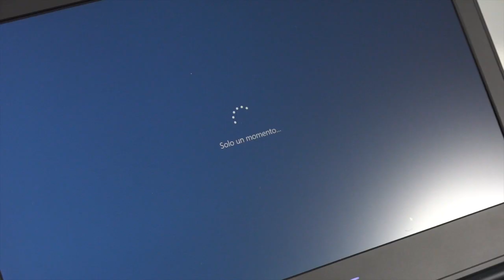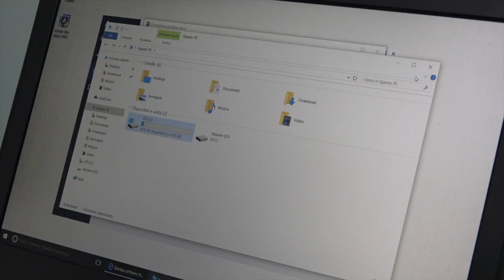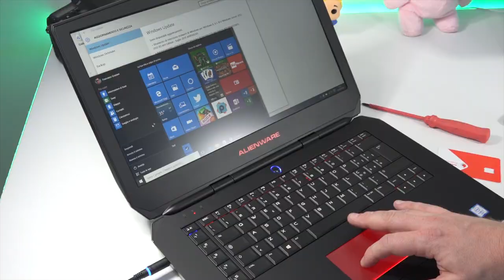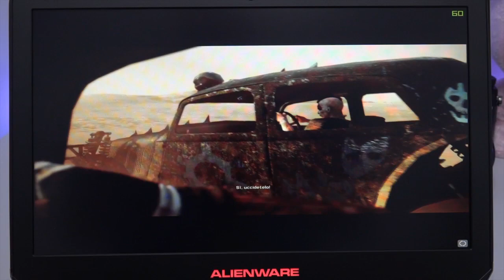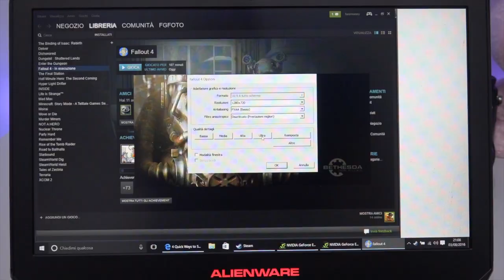[Tech] ALIENWARE r2 2016 - i7 - GTX 980m 8GB - UNBOXING - REVIEW - GAMING TEST - ITA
ALIENWARE r2 2016 - i7 - GTX 980m 8GB - UNBOXING - REVIEW - GAMING TEST